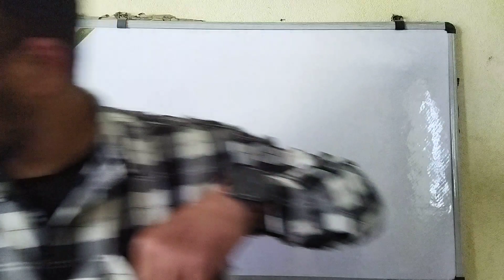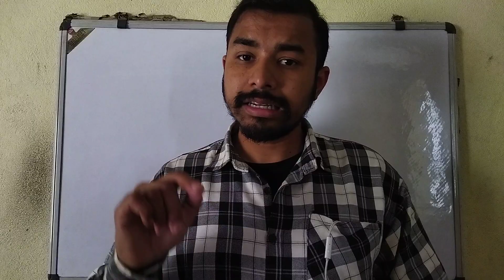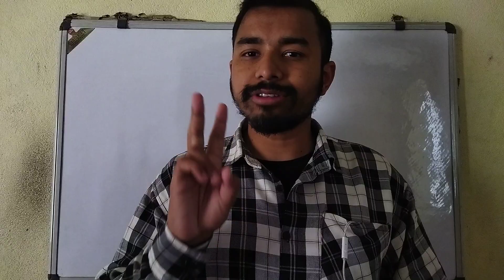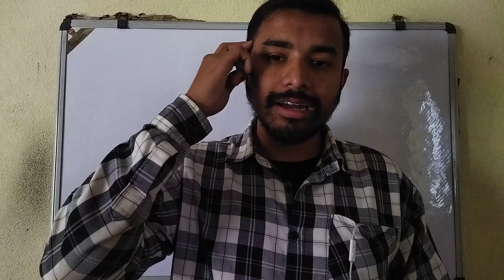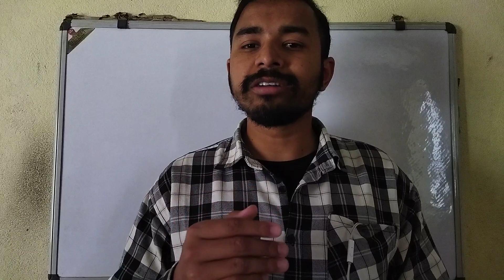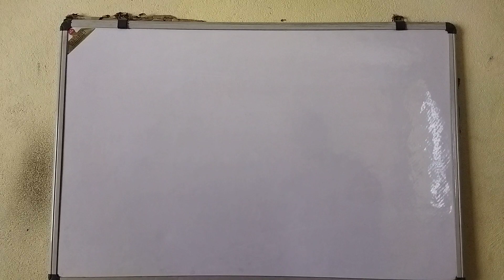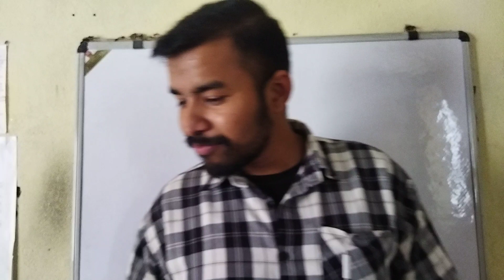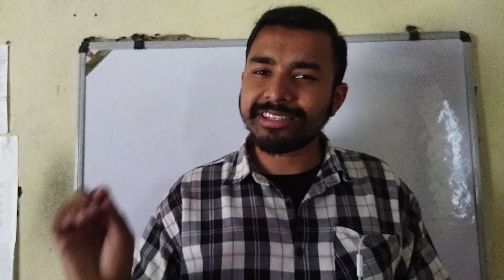Loop 38 || How to begin 2081 as a learner?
Hello there, this video is destined to give you an orientation to begin this year with new excitement and energy to bring change in your days.
Improve your habits and bring consistency. This video is targets your psychological growth and brings awareness about self discipline.
Stay safe.